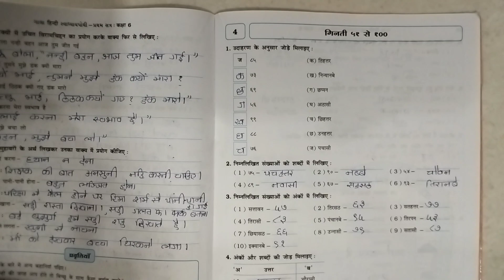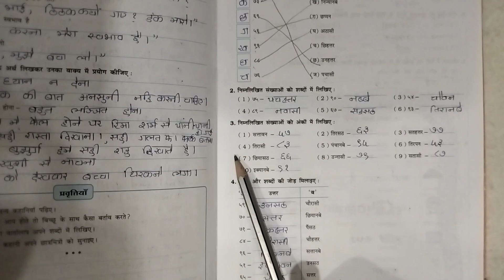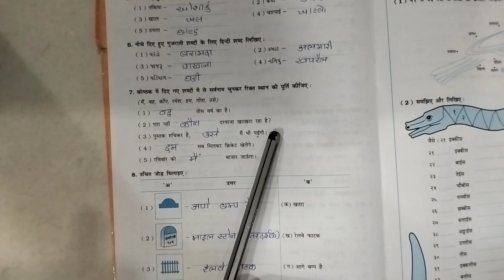Std-6/Hindi/Sem-1/Path-4/गिनती ५१ से१००/Gala swadhyay pothi/ધોરણ6 હિન્દી સત્ર-1 પાઠ-4 ગીનતી 51 થી100